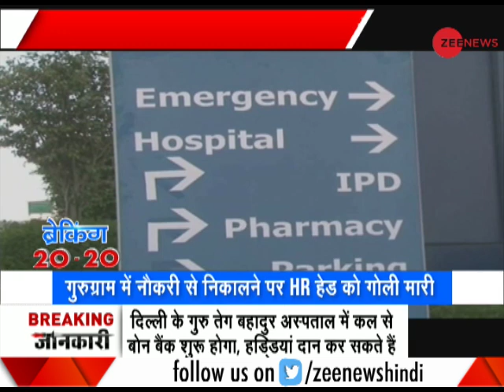Breaking 20-20: Watch top 20 news of the morning, 08 June, 2018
Breaking 20-20: Watch top 20 news of this hour. Watch the video to know what all is making headlines this hour.